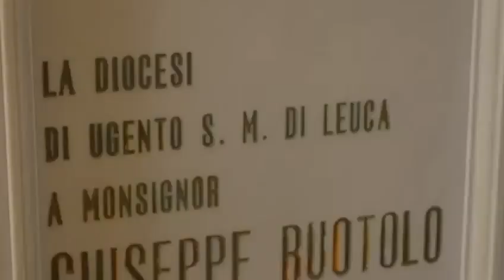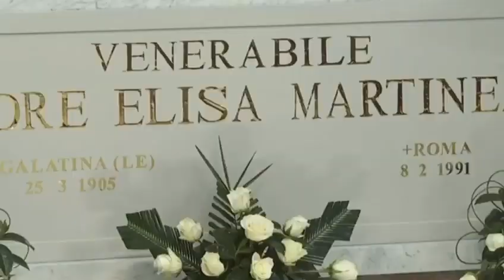Breve historia de la Beata Elisa Martinez